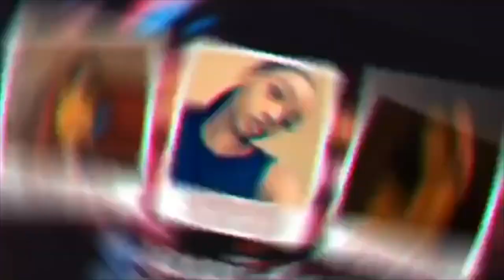HOW TO PUT FAKE LASHES ON FOR BEGINNERS